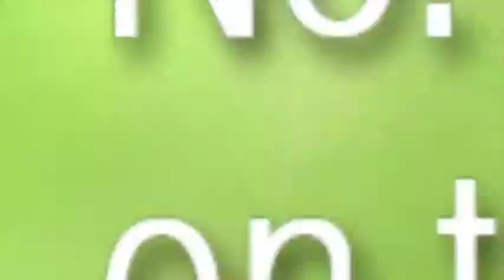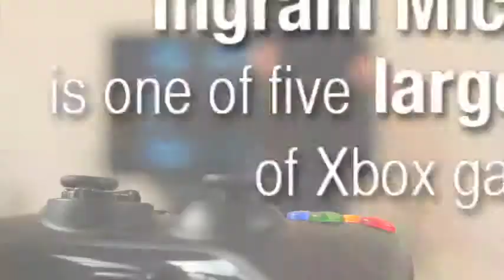THIS is Ingram Micro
World leader in wholesale technology distribution, IT supply chain management and mobile device lifecycle services in nearly 40 countries around the world, serving customers in 170 countries.